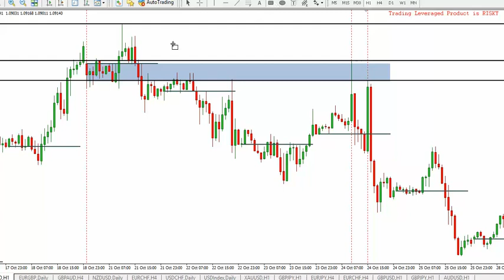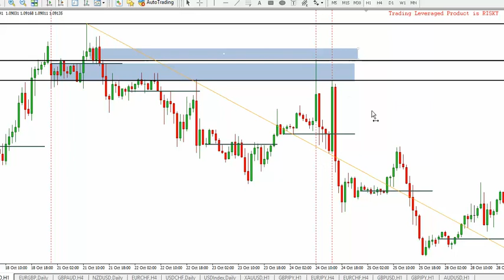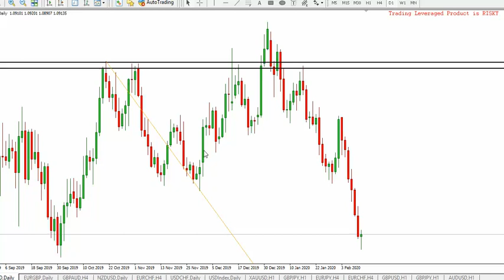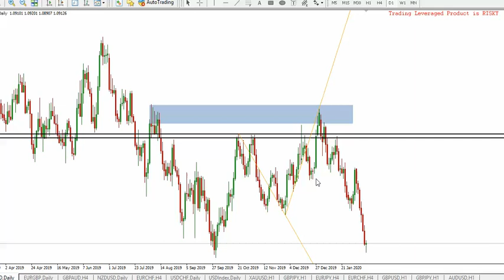Anda Sering Tertipu Saat Melihat Candle?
Sajian ini mengupas tentang TRICK MARKET